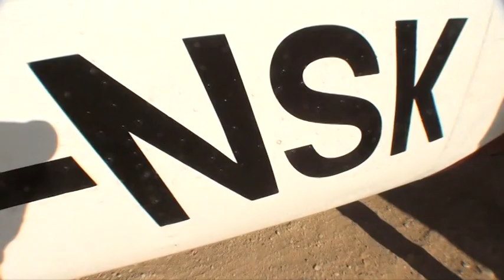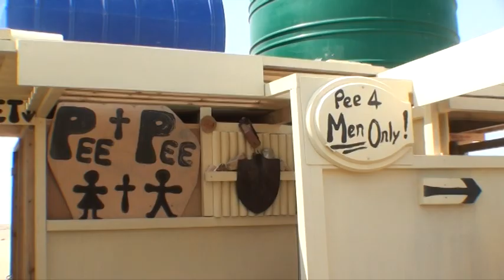Skydive Nambia - Ground Rush Adventures - by FuzzyFX